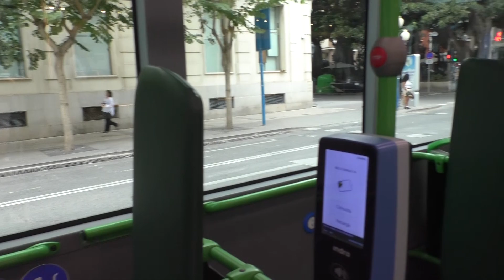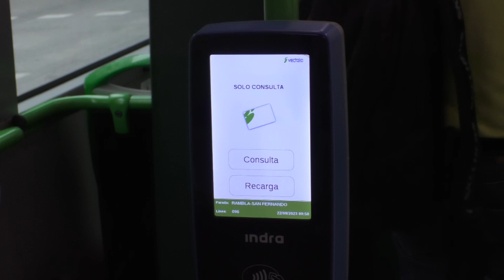Nuevo servicio de información en los autobuses en tiempo real